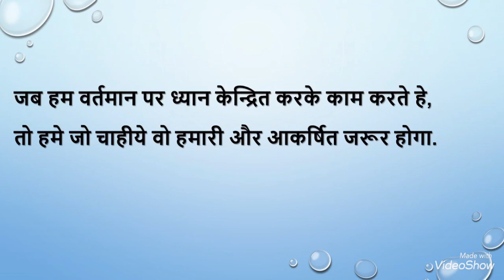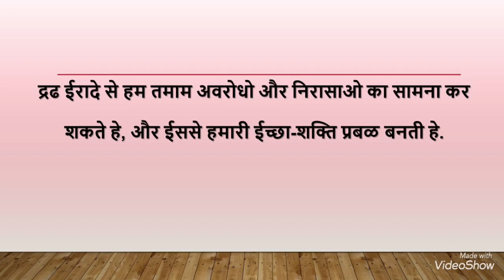Life Changing Inspiration & motivation quotes by APJ Abdul Kalam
former president of India and scientist
Biggest Inspirational for Indian youngster